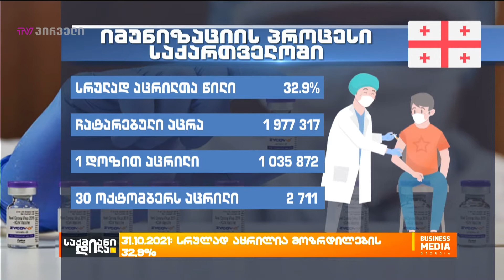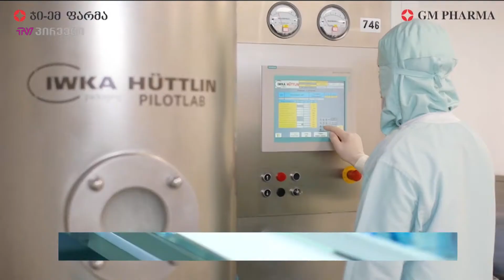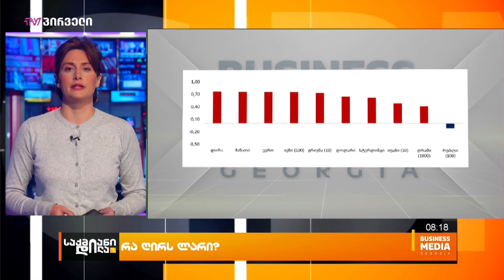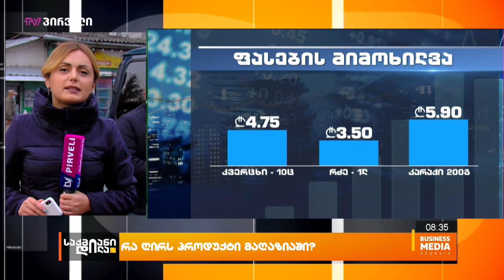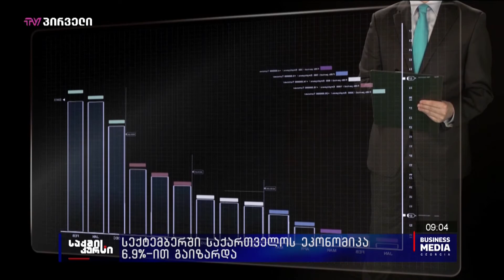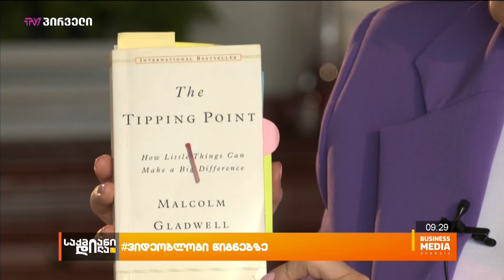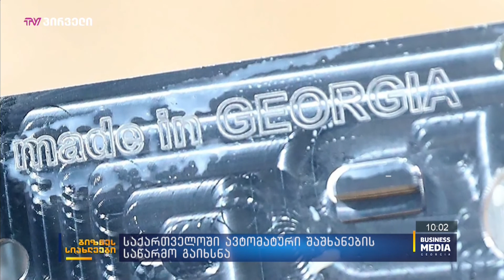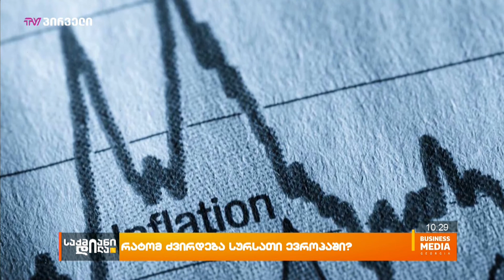საქმიანი დილა - 01.11.2021- გადაცემა სრულად